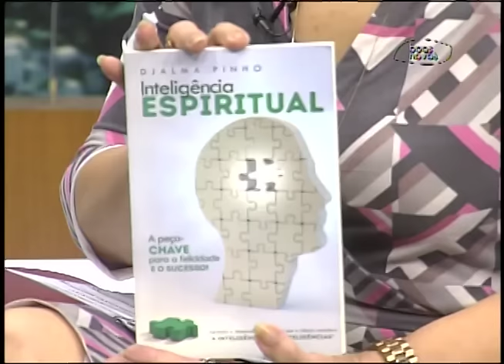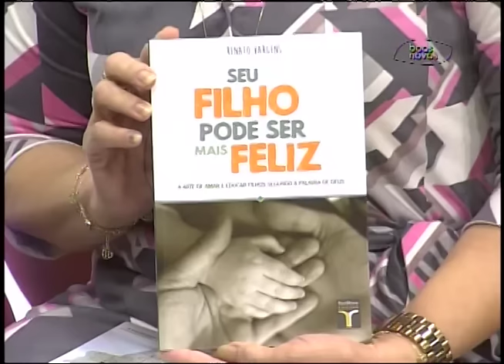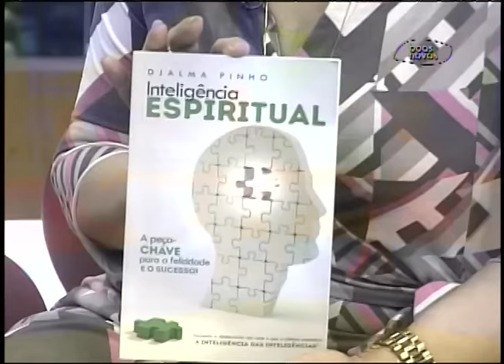Cabeça pra Cima - Quando Deus fica em silêncio - 20-01-2016